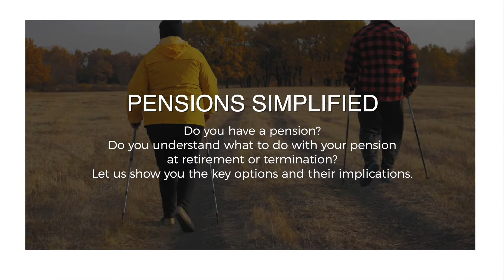Pensions Simplified by Anna Knight, CFP, BA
Do you have a pension? Do you understand what to do with your pension at retirement or termination? Let us show you the key options and their implications.

The opinions expressed within this article/communication are those of the Financial Advisor and are not necessarily those of Keybase Financial Group Inc. Any data provided are for illustration purposes only. Clients and prospective clients should always read a product prospectus and fully understand all of the risks associated with the product before purchasing. Any information relating to the discussion of taxation issues is considered to be only general in nature. Clients should seek a qualified tax professional to discuss their specific tax requirements.
Invest in businesses you understand! So if markets correct you have confidence in your long-term investment plan.